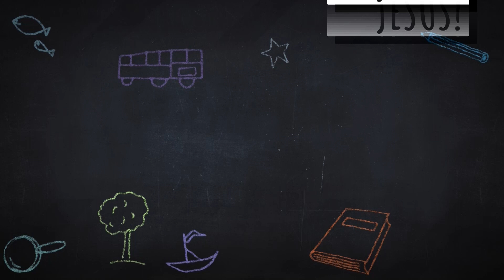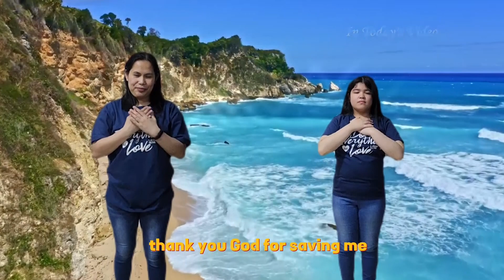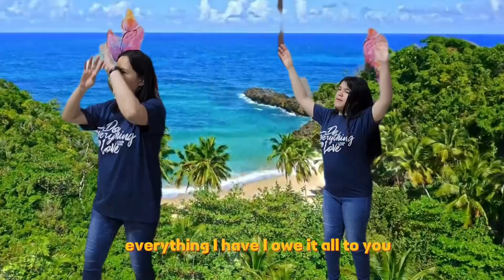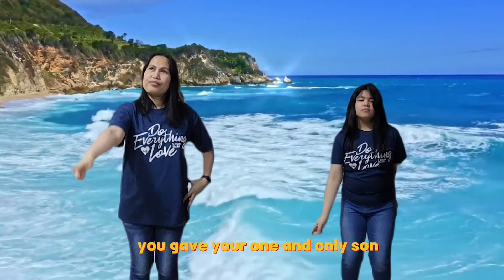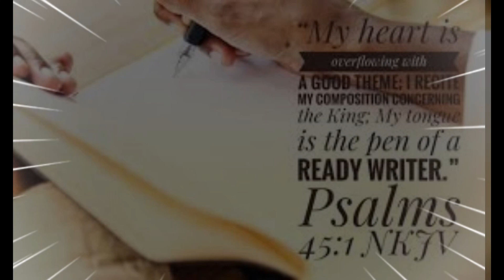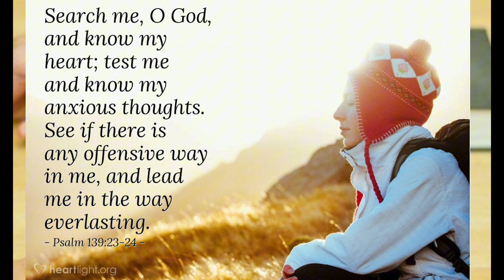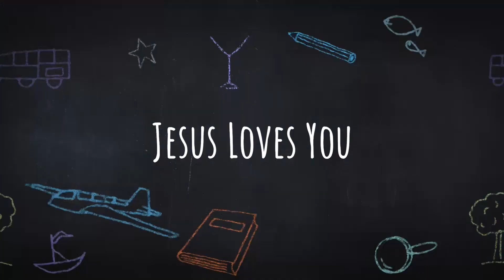JOT IT DOWN | LCC KIDS TV